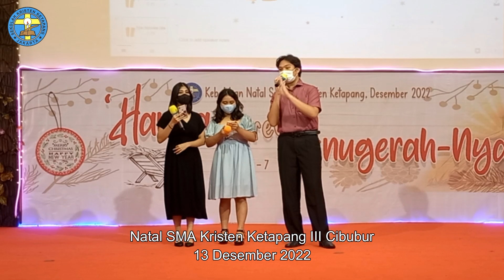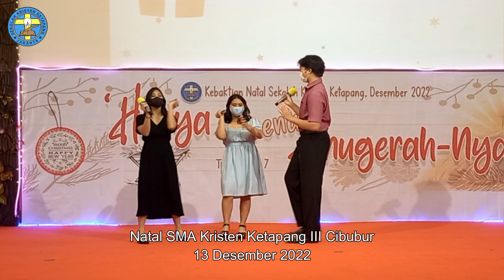Dia lahir untuk kami by Siswa/i SMA Kristen Ketapang III Cibubur | Natal SMA 2022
SEKOLAH KRISTEN KETAPANG JAKARTA
KB - TK - SD - SMP - SMA
Jalan K.H Zainul Arifin No. 35-37, Jakarta 10130

SEKOLAH KRISTEN KETAPANG CIBUBUR
Perum Legenda Wisata Zona Napoleon Blok E/A Cibubur